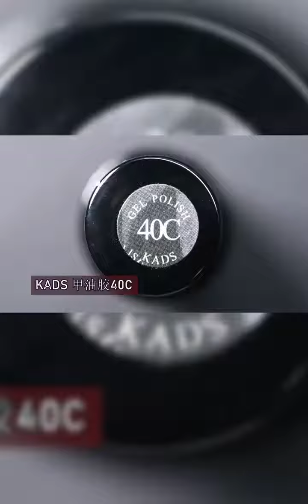美甲视频教程｜会流动的圣诞水晶球美甲🔮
时尚,美妆,美甲,穿戴甲